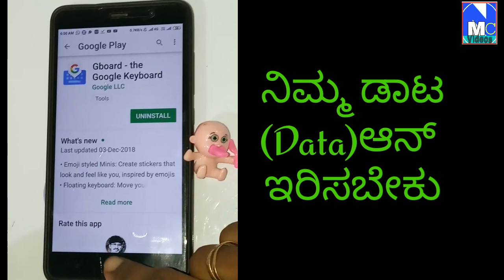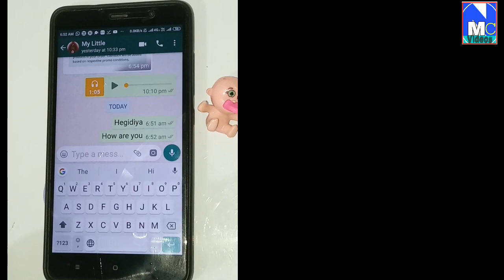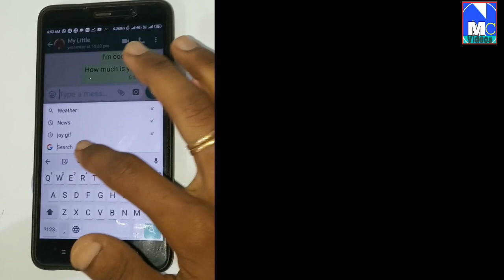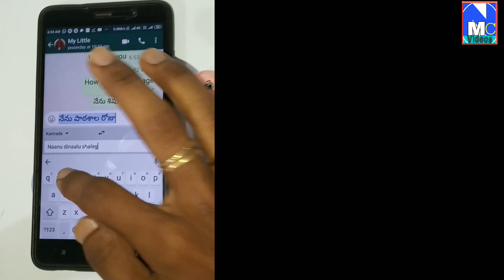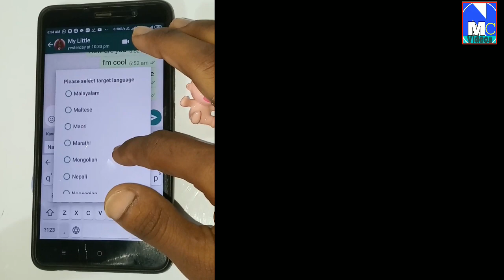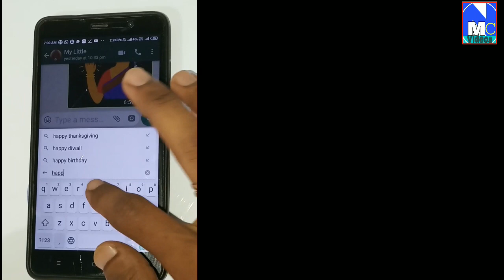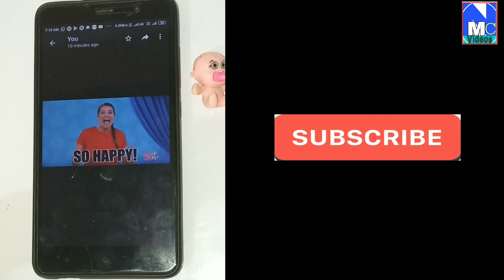gboard App in Kannada some hidden future and tricks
gboard App Tutoriyal in Kannada some hidden futures and tricks,By :NM Channa

How to find Vehicle and Owner information with number plate in India .In Kannada By :NM Channa
ಯಲ್ಲರೂ ನೋಡಲೇಬೇಕಾದ ವೀಡಿಯೊ ATM ನಲ್ಲಿ ಕಳ್ಳ ನೋಟು(ನಕಲಿ) ಬಂದ್ರೆ..What you should do if ATM dispenses fake notes in Kannada;